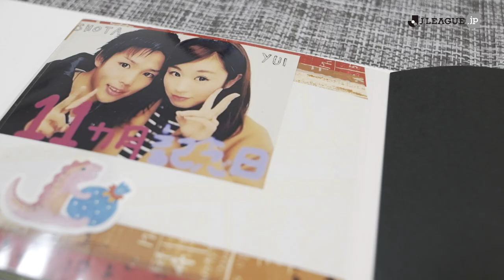【近日公開】トライアウト～プロサッカー選手であるために～（予告）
２０２０シーズンの明治安田生命 Ｊリーグは、コロナ禍という異例とも言える状況の中、リーグ中断や無観客での試合開催などを乗り越えて、無事に全日程を走り終えた。しかし、グラウンドにはシーズンを終えてもなお、戦い続ける男たちがいた。

所属チームを契約満了になった選手たちが、新たな土地でサッカーを続けるための最後のアピールの場となる一般社団法人日本プロサッカー選手会が主催する「JPFAトライアウト」。そんなトライアウトに参加したある選手の密着ドキュメンタリー動画です。近日公開！栃木ＳＣ

2月15日（月）20時公開！

榊翔太選手の試合を見るならDAZNで！